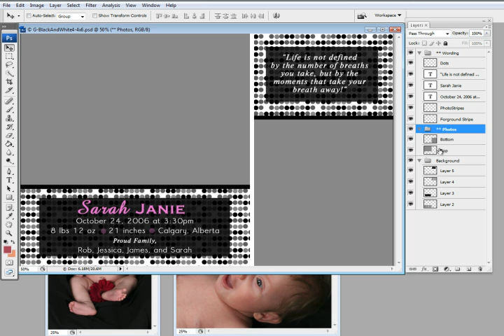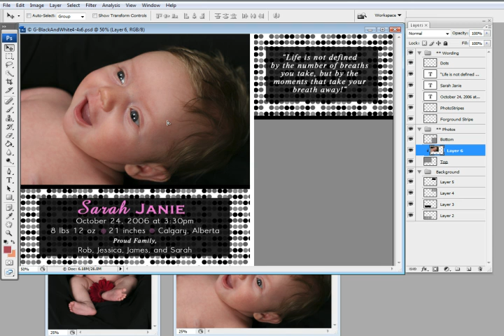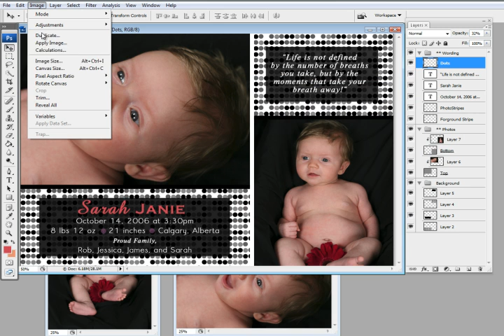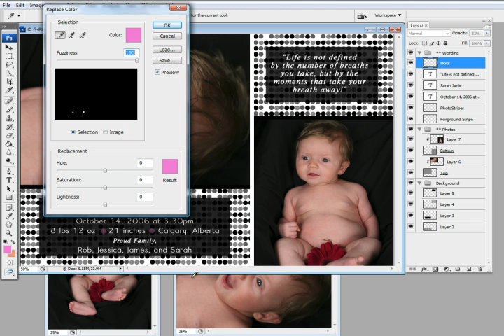How to Use Studio Taxi Templates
This just a quick how to use our awesome templates.